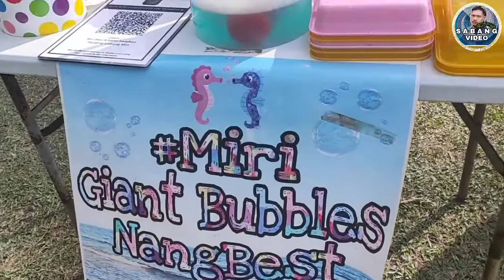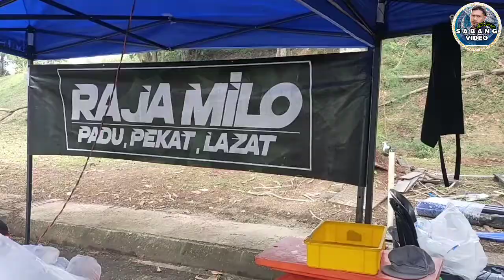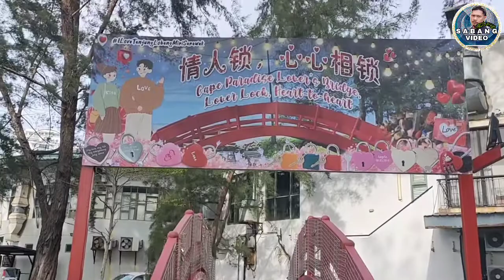VLOG 128 - Tanjung Lobang, Miri | Siapa Cakap Sarawak Tiada Tempat Macam ni? | Giant Bubbles